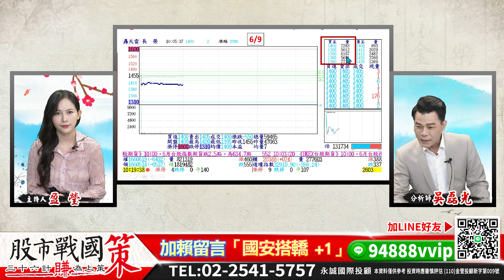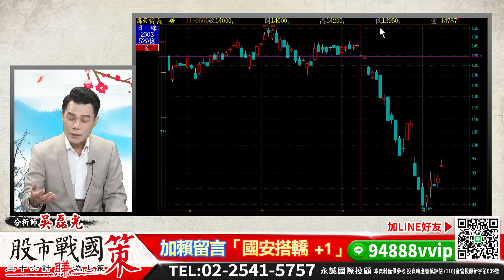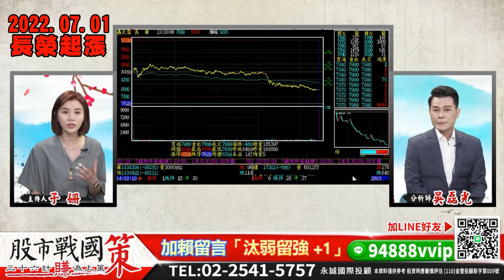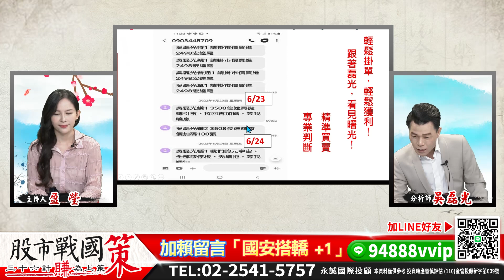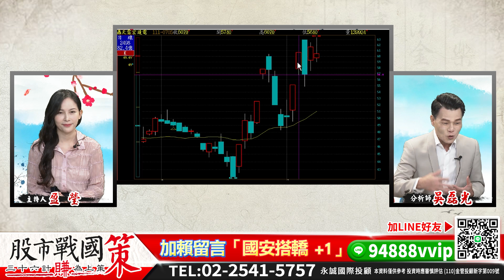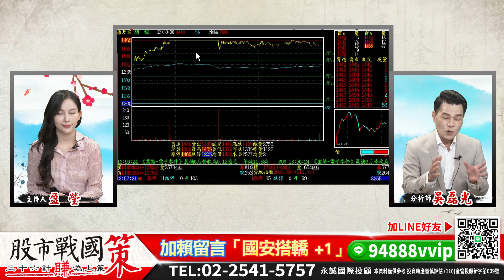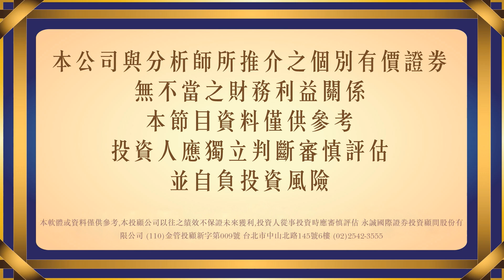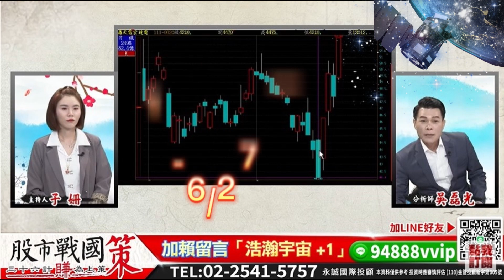國安基金開始會議！宣告消息時台股回升！什麼產業是重點？「國安搭轎+1」！《股市戰國策》吳磊光分析師 20220708